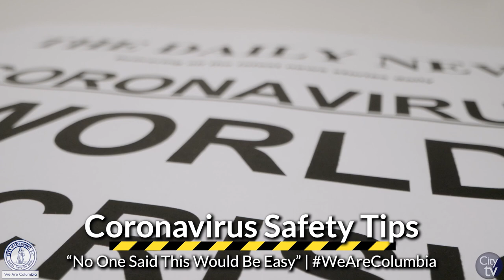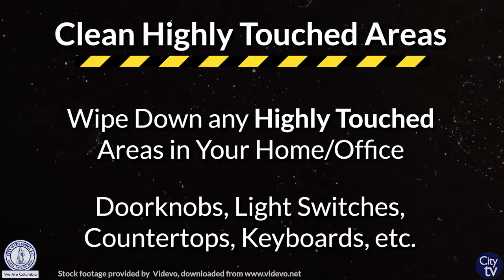Coronavirus (COVID-19) Safety Tips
The City of Columbia wants you to have all of the information that may keep yourself, your family and your community safe during this outbreak of the Coronavirus, COVID-19.